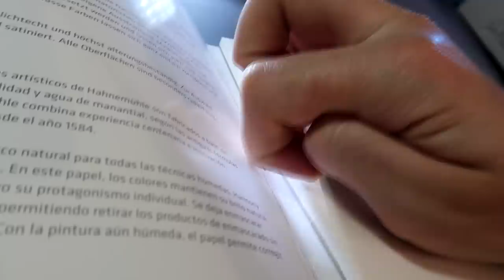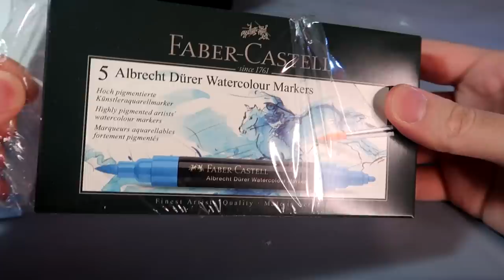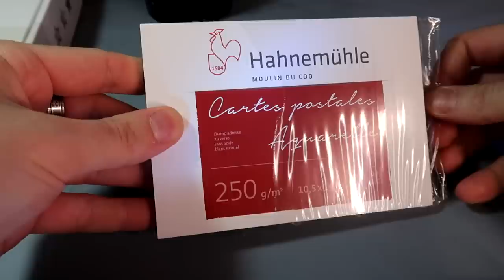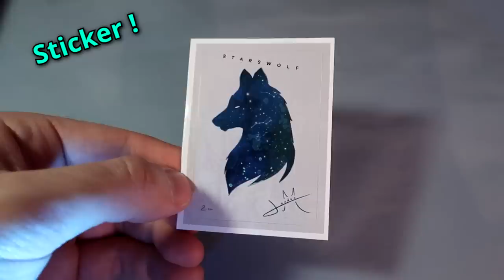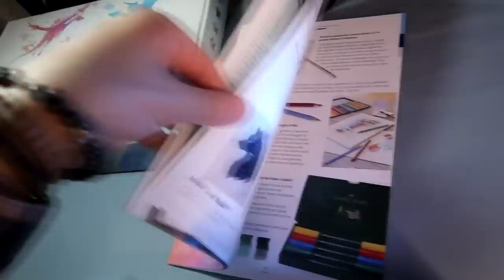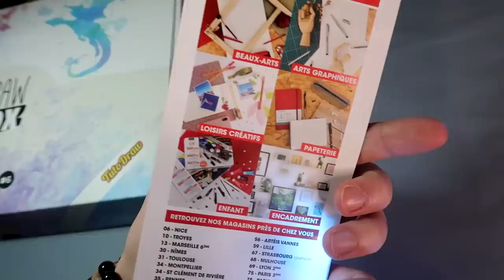J'ouvre une box de dessin... Aquatique ?!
ça mord.. ça mord !

► Merci aux Equipes de Rougier&Plé , Faber-Castell, Hahnemühle et Winsor&Newton

DATE MEET-UP
08/02 à LYON / 11h – 16h

12/02 à Paris 15ème – 11h – 16h

15/02 Toulouse - 11h – 16h

De bonnes références pour pratiquer l'aquarelle !
- Sur instagram FR - Jenny_Illustrations

Bon aquarelles la team !